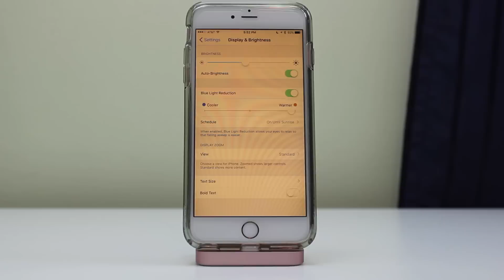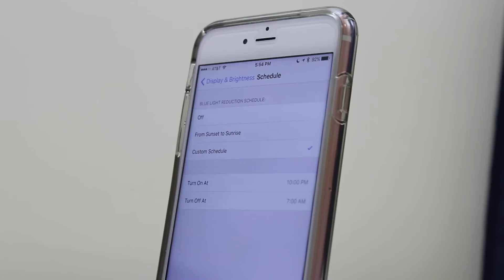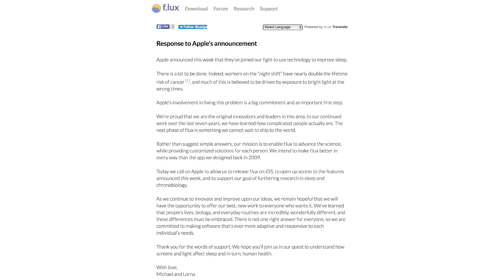Night Shift in iOS 9.3!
Night Shift in the upcoming iOS 9.3 release has to be one of my favorite features. Not just because it changes the color of your iDevice's screen, but because it enhances the user experience by naturally dimming the display's hue to a friendlier tone so it's easier on your eyes at night. There's a special appreciation for a feature like this that I have, especially since I've been using the 3rd-party version known as 'f.lux' for several years now. Let's take a look at it!